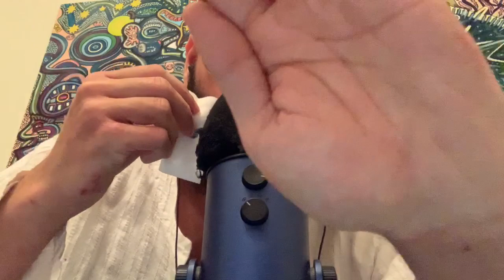ASMR FRANÇAIS - ATTENTION PERSONNEL ~ Mouvements de mains ~ Je fait fondre ton cerveau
Ce soir je te relaxe avec des mouvements de mains

SOCIAL-
SNAP : wolfyreasmr

 🎬Je film avec un Ipad pro
    🎤Mon micro est un blue yeti